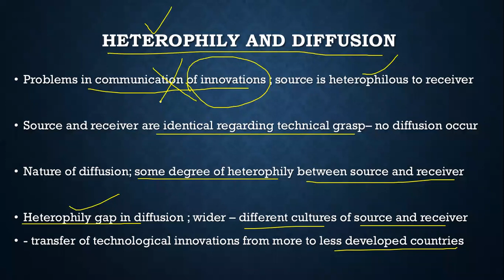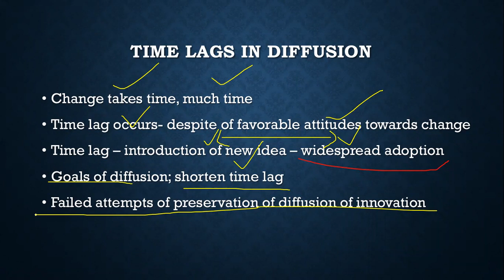Time Lags in diffusion in Urdu and English with Examples